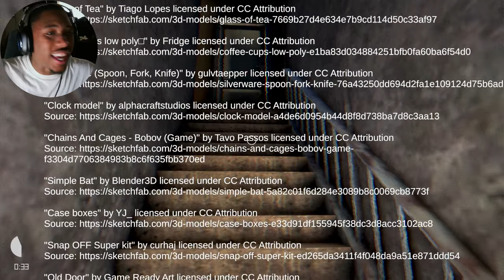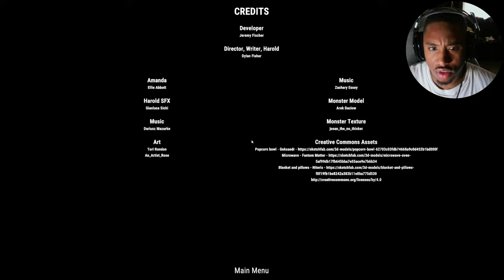WORKING AT A HAUNTED BURGER SHOP WASN'T A SMART IDEA! [3 Horror Games]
Back again with another 3 scary games, will they be good or poo nasty? You guys decide!

   / musicbyscottb
Music powered by BreakingCopyright:    • 'Filaments' by @ScottBuckley  🇦🇺 | Sa...

For mobile, easily copy and paste the text directly from our

🛒 If you can't or don't want to give credits buy a license

Timestamp:
00:00 - Intro / The Dog
06:47 - Movie Night
18:33 - Kiosk
41:17 - Outro